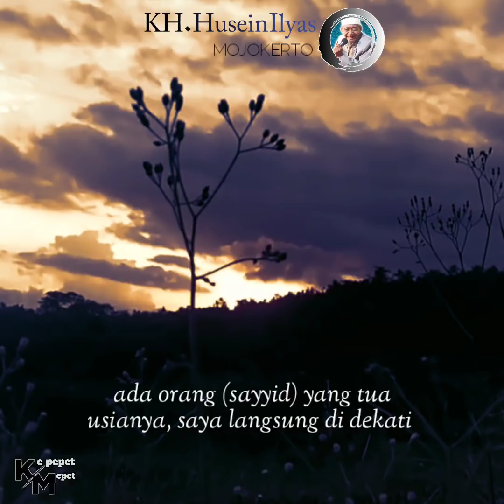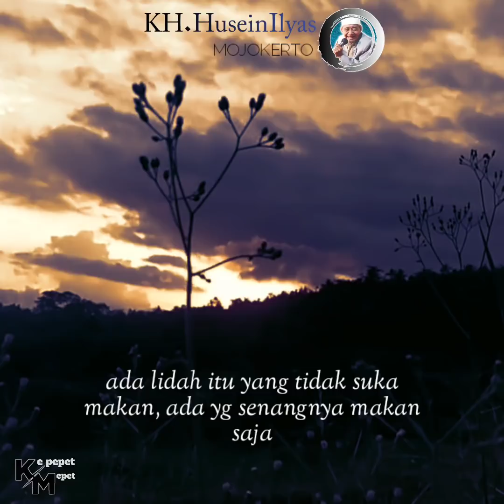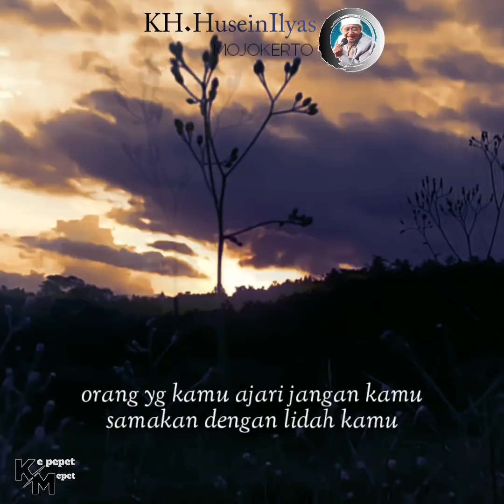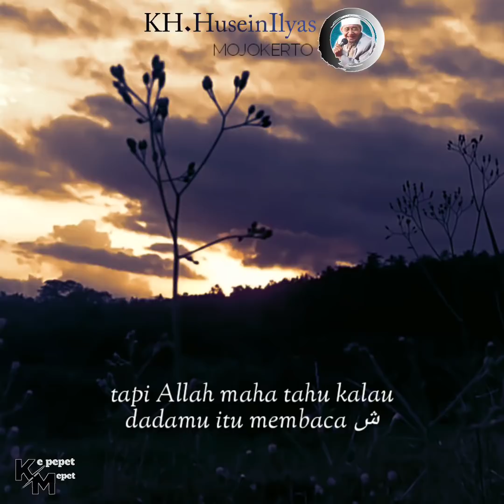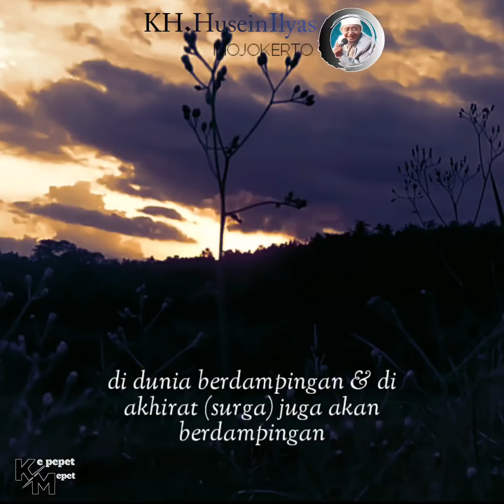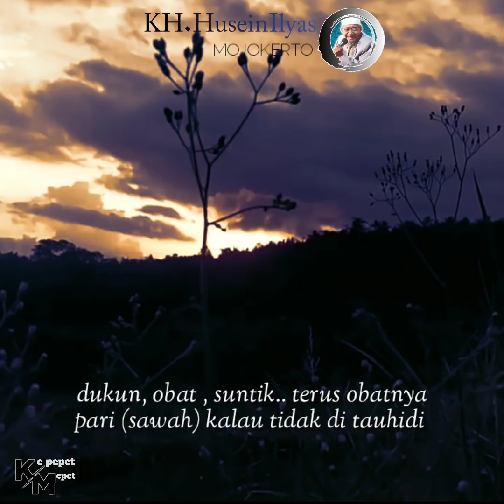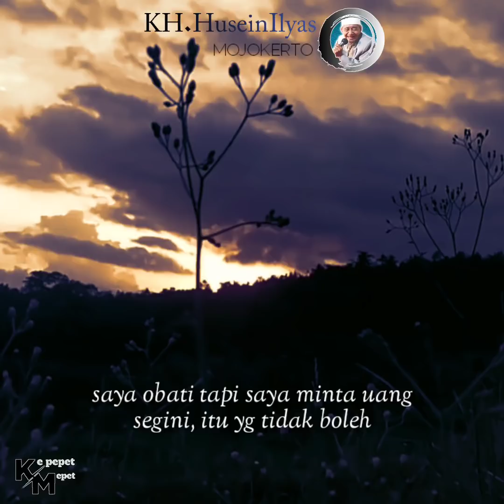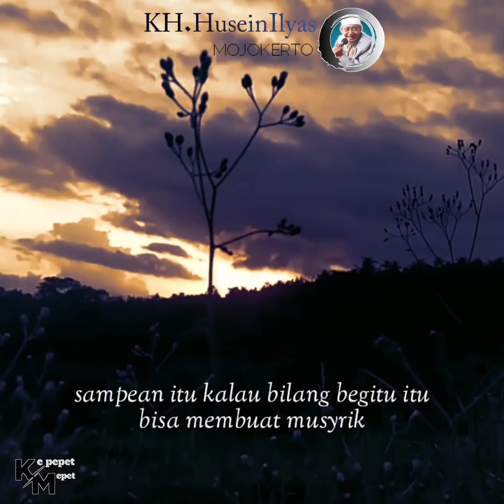Kisah yai Husein saat pertama kali haji, bertemu orang sangat tua mengajari yai Husein ,Dukun tauhid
Alhamdulillahirobbil'alamin
Semoga bermanfaat..Aamiin 🤲